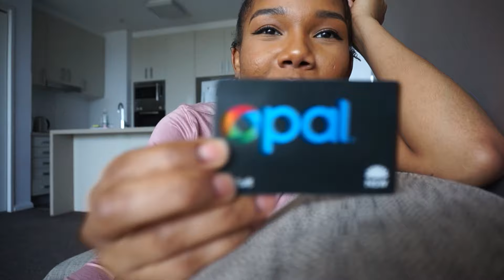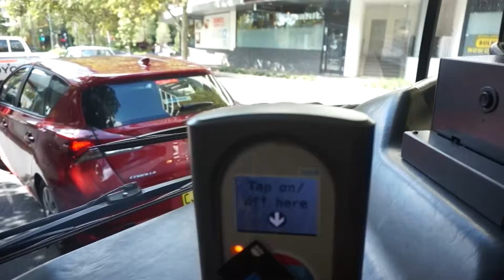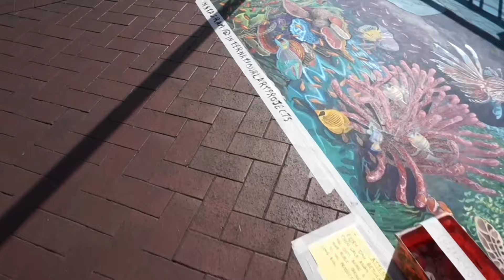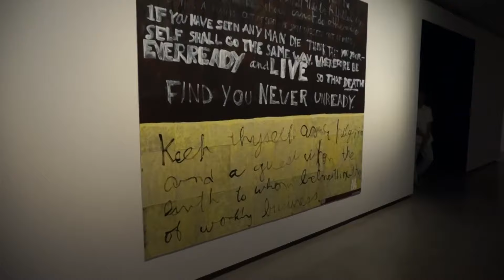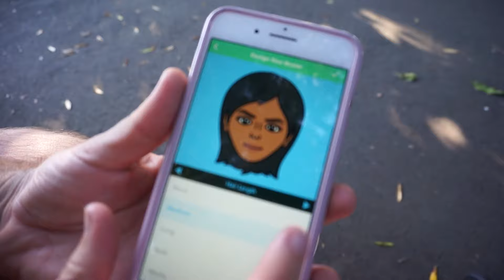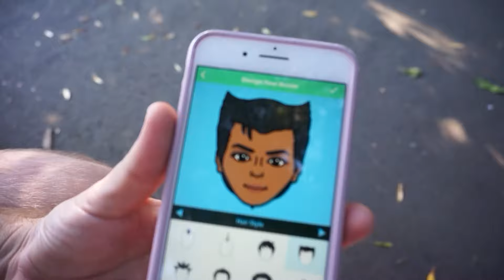TRAVEL VLOG #2 | 48 Hours in Australia | Day 1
This was a spontaneous trip to Sydney Australia
Part One is all about doing the touristy things and catching up with my friend Alan.

My Instagram was Hacked : starting a new one @wildlydiera_

Twitter & Snap: @wildlydiera